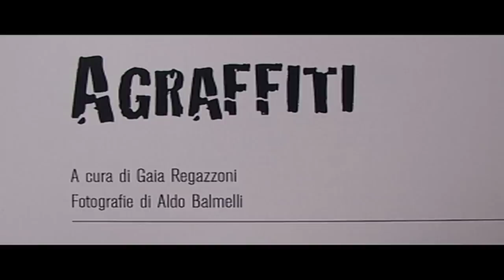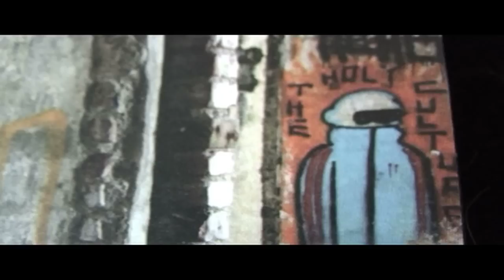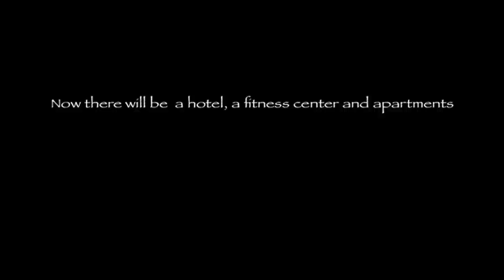AGRAFFITI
A book by Gaia Regazzoni, with photos by Aldo Balmelli, shows the graffitis that were made before the old sanatorium (Agra, South Switzerland) was destroyed in the last months. Original music and camera by Hector (fokkob) - See also the music video "Happy Burning", made inside the Sanatorium a few years before.